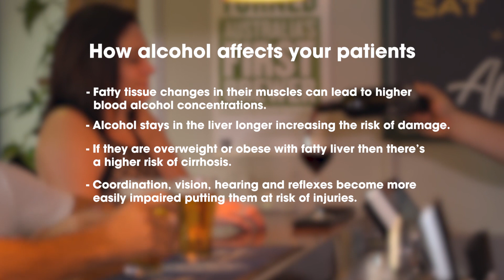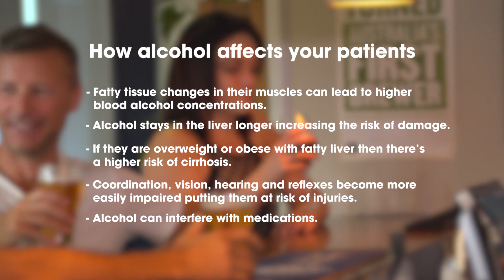Drinkwise EDM Video